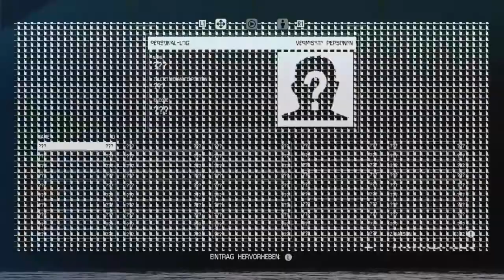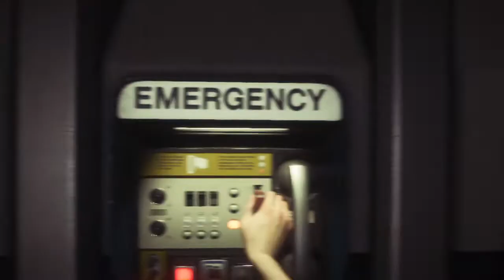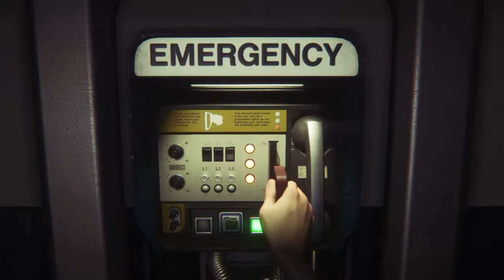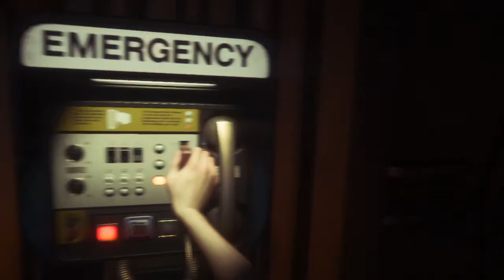Let's Play Alien Isolation (Deutsch/Blind)Part:4 -Ein Verbündeter